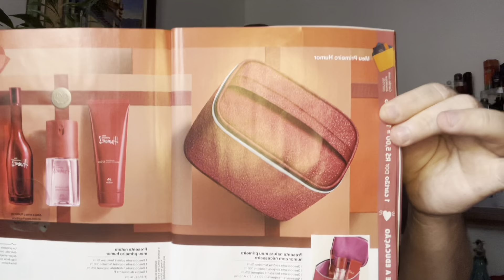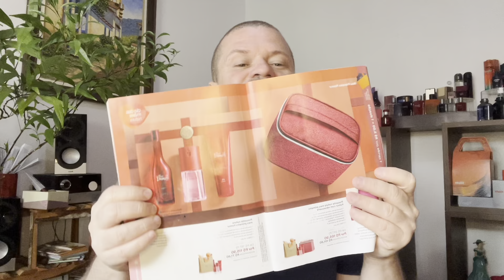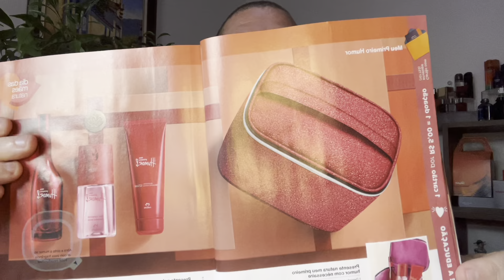Presente Natura Meu Primeiro Humor Jovem e Divertido com Ritual e Perfumação para o Dia das Mães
🔴Todos os dias temos novidades Se Inscreve para sempre estar por dentro de tudo🔴

Comente suas duvidas vai ser um prazer poder te ajudar

⚠️ Lider de Negocios Natura

Um pouco dos principais promoções do ciclo e Lançamentos do ciclo 06

Aberturas de Caixas 📦 ciclo 05 e com Presentes do dis das Mães 🎁

Ciclo 06/2022

Presentes Mães
Novo Biografia Encontro

Abertura da Caixas NATURA  - PRESENTES e ACESSÓRIOS